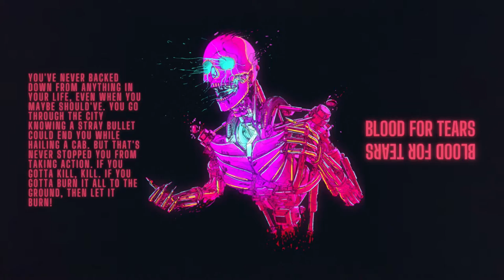Dirrek - Blood for Tears // Industrial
Since this track was leacked a while ago before it's official release I also included one of my next tunes teaser, hope you'll like it.

00:00 Blood for Tears
04:17 "The Hunt" Teaser